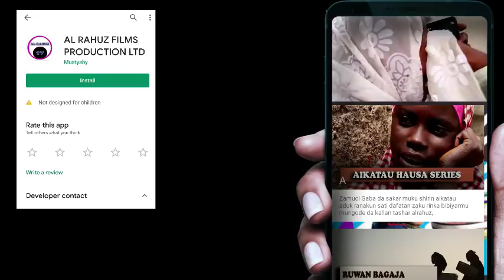MURJANATU 1&2 LATEST NIGERIAN HAUSA FILM 2019 WITH ENGLISH SUBTITLE